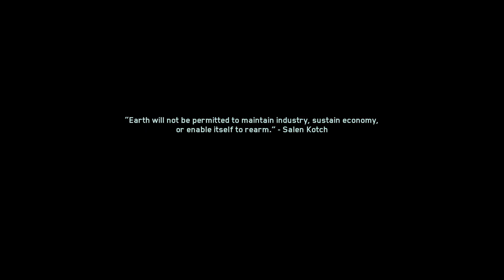🔥 Call of Duty: Infinite Warfare Campaign Let's Play #4 (FPS Game)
🔥 Call of Duty: Infinite Warfare Campaign Let's Play (FPS Game) Gameplay Walkthrough